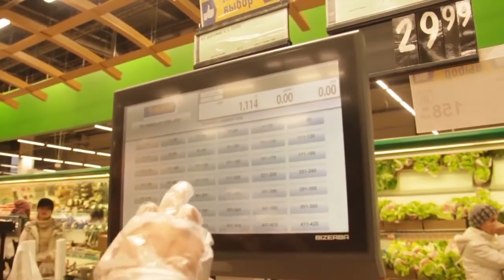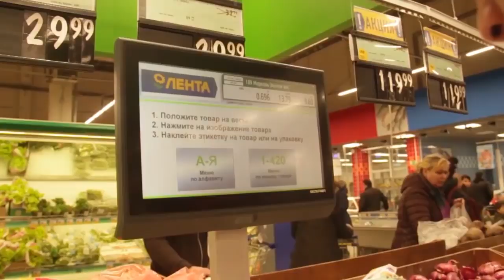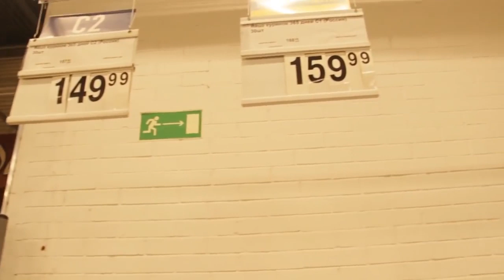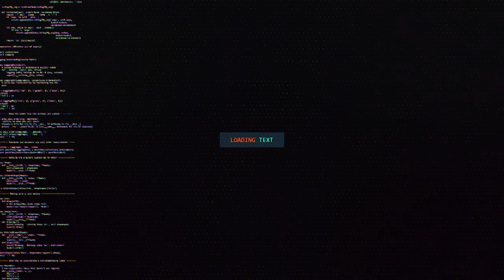1000 РУБЛЬ БИЛАН РОССИЯДА БИР ХАФТА ЯШАСА БУЛАДИМИ